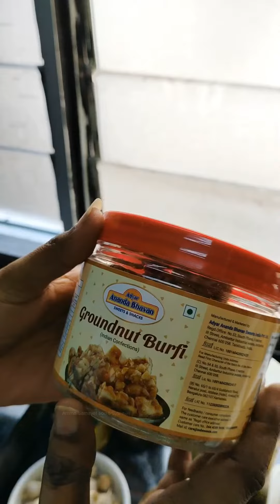Malai Poondu!!! Souvenirs, Delicious Sweets, & Goodies from Kodaikanal, Tamilnadu, India 😍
Souvenirs, Delicious Sweets, &  Goodies from India 😍

Special Thanks to @SARADHA SIVALINGAM KALAI
Follow for more food reels @ammasamayal_foodchannel